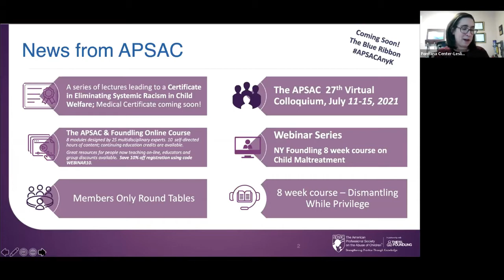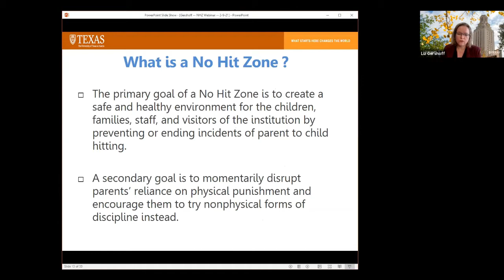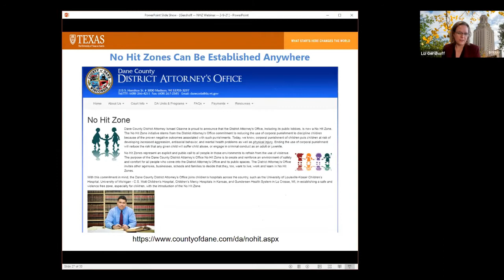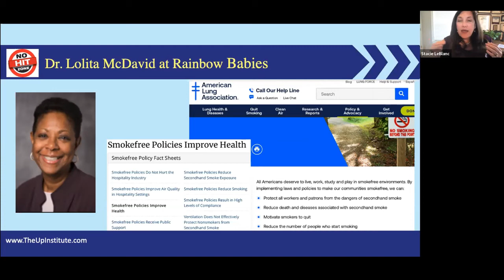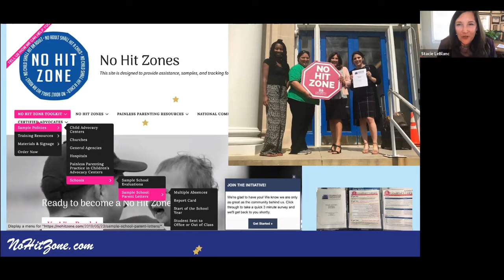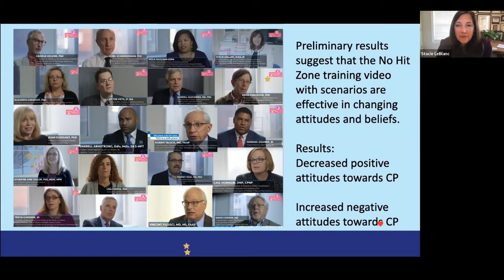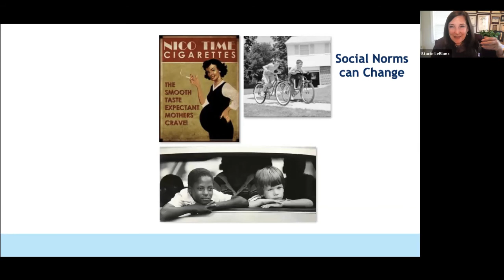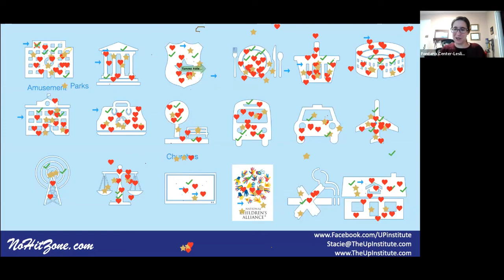No Hit Zones: Low-Cost, Low Effort Interventions to Reduce the Hitting of Children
Presenters: Elizabeth Gershoff, PhD & Stacie LeBlanc, MEd, JD